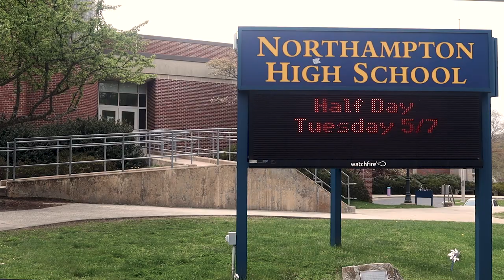Special Report | Principal Search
wide close close ate